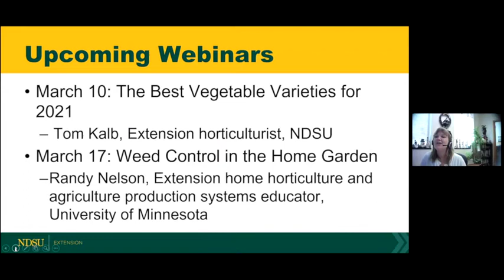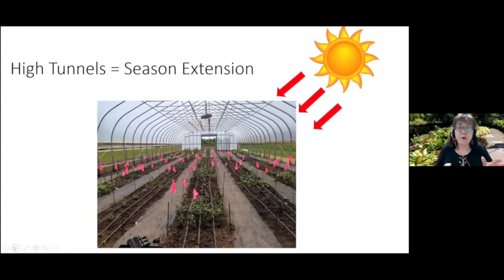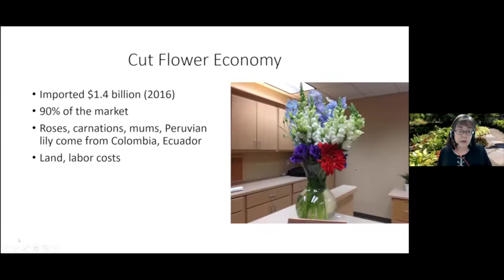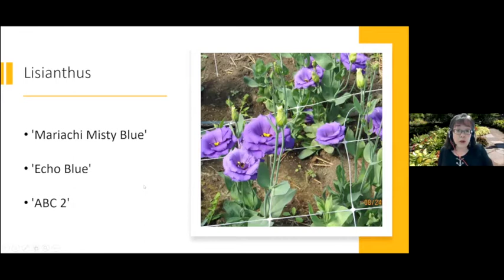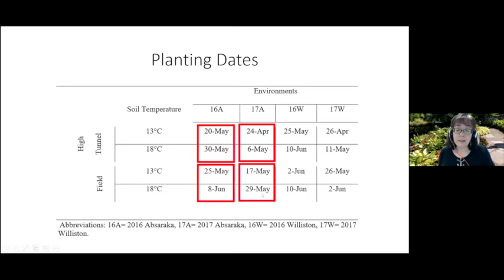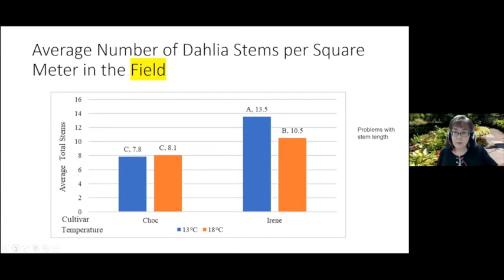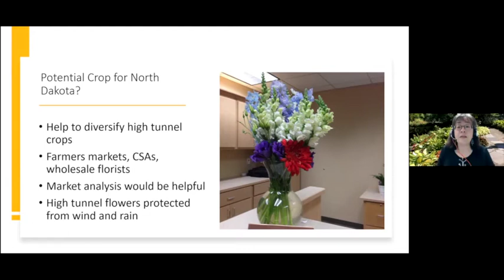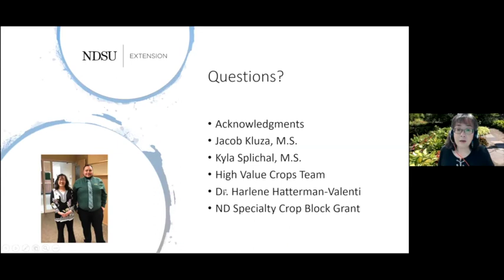Field to Fork 2021: High Tunnel Cut Flower Production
4th Webinar in 2021 Field to Fork series. High Tunnel Cut Flower Production with Esther McGinnis, associate professor and Extension horticulturist at NDSU.